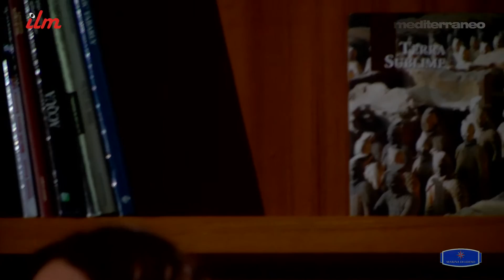Handharp, Loris Lombardo ft Katia Zunino "Notturno" [Marina di Loano]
Evento #3, 15 giugno 2016.
Rassegna "mediterraneo", presso Marina di Loano, Loano (SV), all'interno della main lobby Yacht Club.

Handharp, Loris Lombardo ft Katia Zunino, "Notturno".

Direzione artistica: ILM - Intimate Live Music